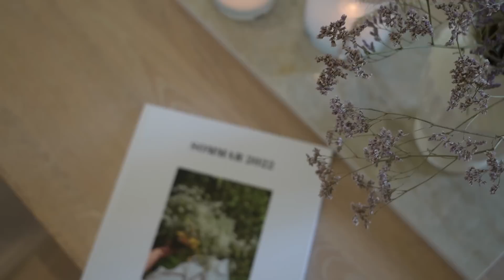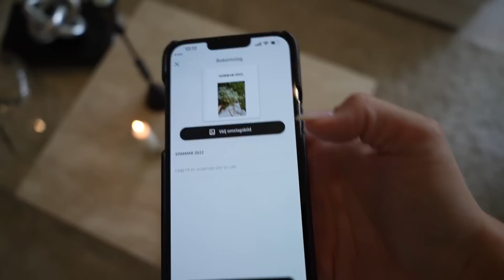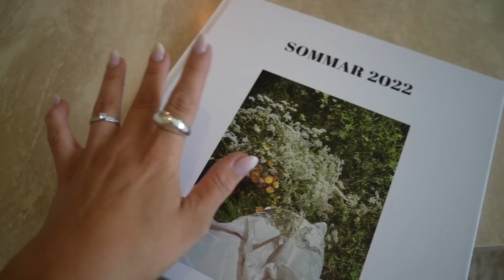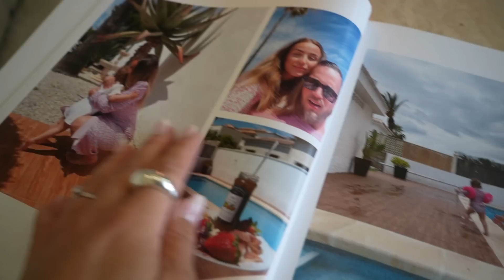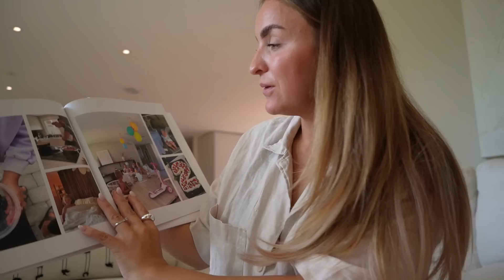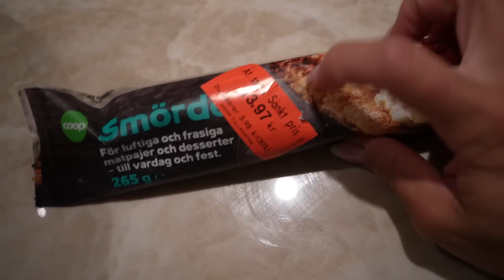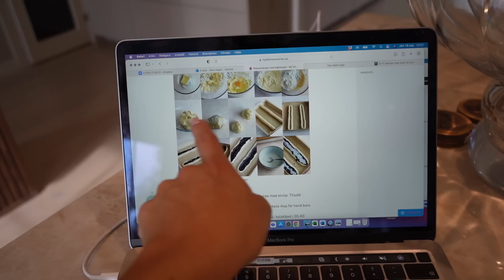VLOGG 503 - BLIR SÅ OTROLIGT NERVÖS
I betalt reklamsamarbete med Once upon.

Otroligt fin helg har vi haft trots lite sjukdomar! Hoppas ni gillar videon som vanligt älsklingar ❤️🫶🏻

Smulbullarna:
Recept på reels hos @lisaabeflt

Vill ni boka tid hos tjejerna på min salong gå in på våran instagram
@mamaneplace för att ta kontakt med Ma Mane tjejerna